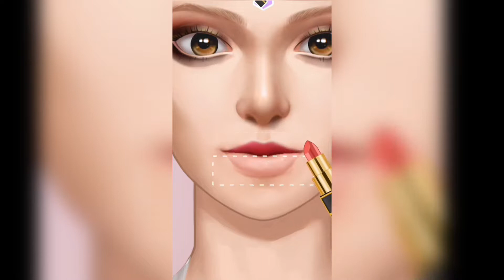ASMR PIMPLE POPPING FACIAL MAKEUP HOMELESS PEOPLE